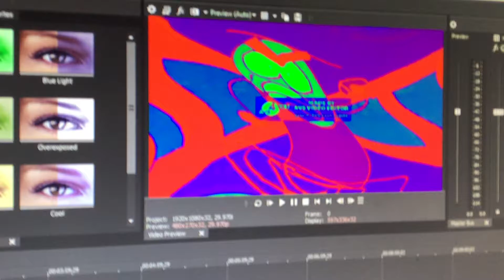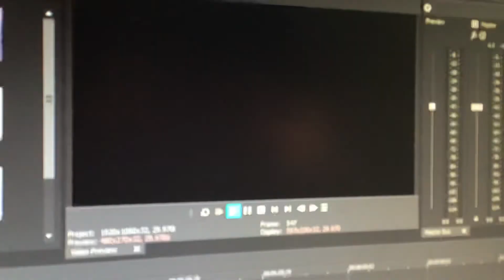How to make RBG on Vegas Movie Studio